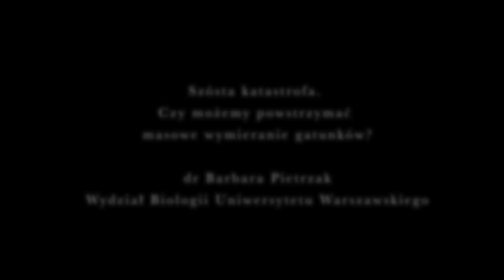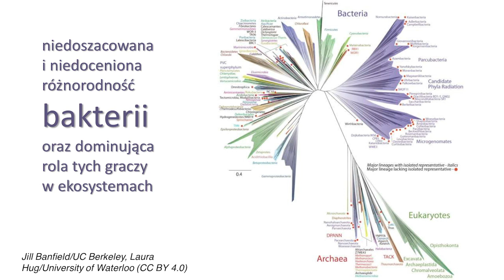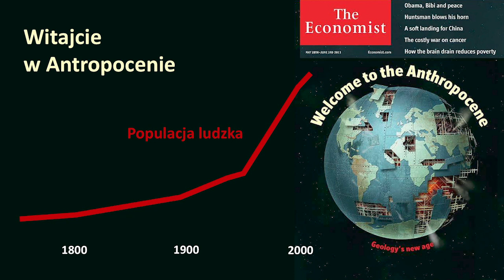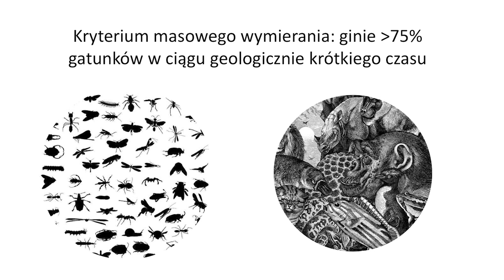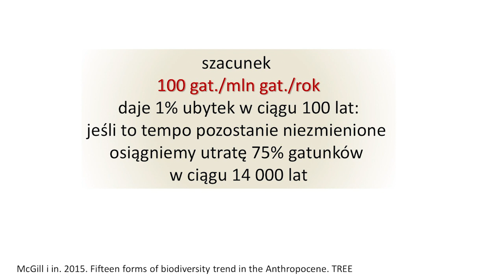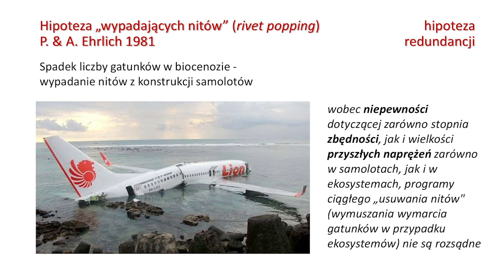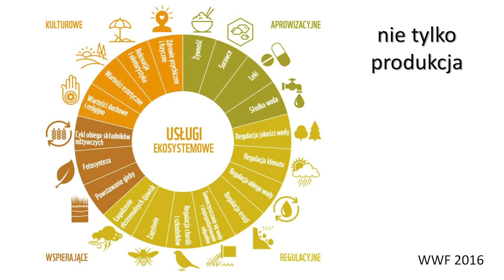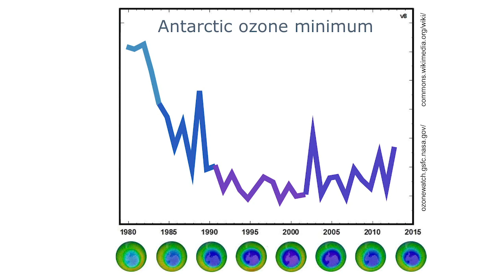[𝒆𝒙𝐍𝐚𝐭𝐮𝐫𝐚] Szósta katastrofa. Czy możemy powstrzymać masowe wymieranie gatunków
Prezentacja dr Barbary Pietrzak z Wydziału Biologii Uniwersytetu Warszawskiego

Jak działalność człowieka przyczynia się do zanika flory i fauny, destrukcji ekosystemów i destabilizacji całej biosfery? Czy nie jest za późno, by powstrzymać lub przynajmniej spowolnić wymieranie gatunków?

Nagrano 15 grudnia 2018 r. w Solatorium na osiedlu Jazdów w Warszawie.

Spotkanie odbyło się w ramach cyklu exNatura.